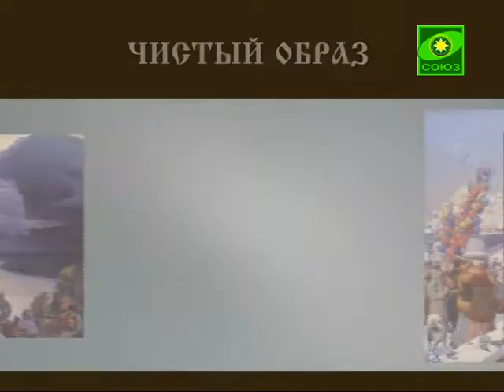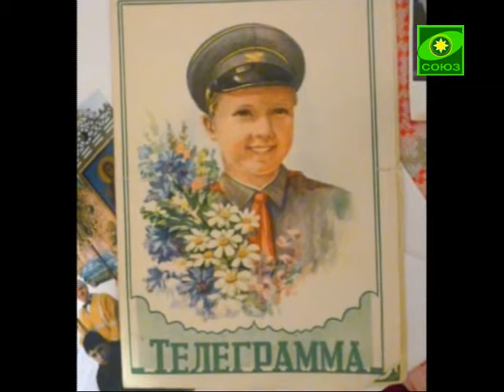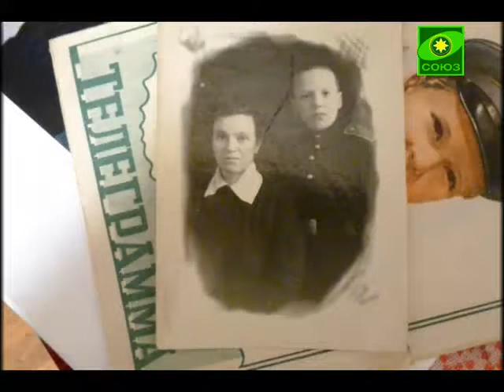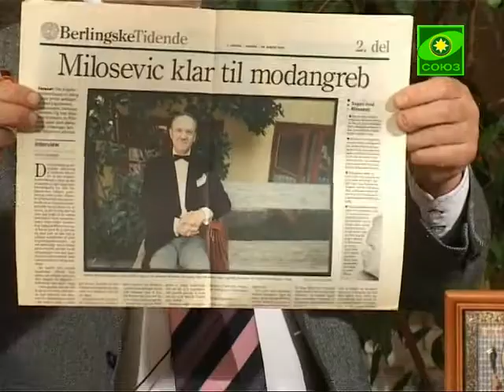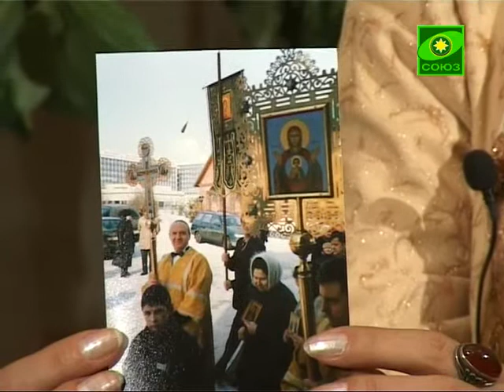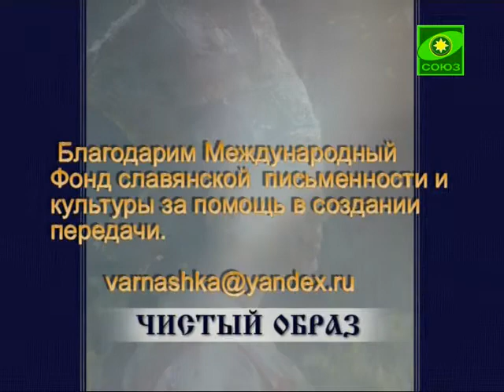Михаил Кузнецов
Гость программы - общественный деятель, профессор, доктор юридических наук, Михаил Николаевич Кузнецов. Выпуск программы "Чистый образ"